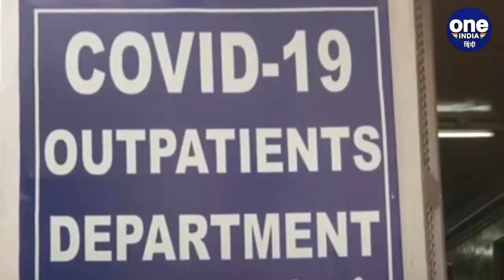Corona Lockdown: फिर दौड़ेगी Mumbai Local Train, शुरुआत में इनको होगी सफर की इजाजत | वनइंडिया हिंदी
Between the Corona virus crisis and the lockdown, there is news of relief for the people of Mumbai. Mumbai local train stalled due to lockdown may once again start. Mumbai Local can return to track from next week. Although initially local train facility will be available only for those who are engaged in essential services.

कोरोना वायरस  संकट और लॉकडाउन के बीच मुंबई वासियों के लिए एक राहत की खबर है. लॉकडाउन की वजह से ठप पड़ी मुंबई लोकल एक बार फिर से शुरू हो सकती है. मुंबई लोकल के अगले सप्ताह से पटरी पर लौटने की संभावना है. हालांकि शुरुआत में लोकल ट्रेन की सुविधा सिर्फ उनके लिए रहेगी जो जरूरी सेवाओं में लगे हैं।